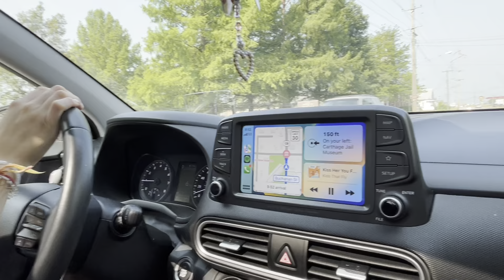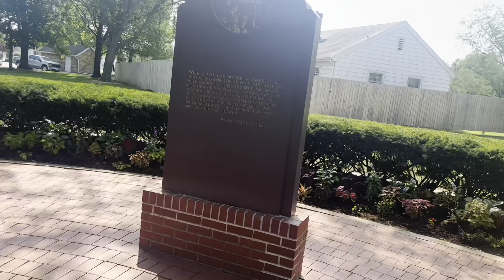becoming mormon for a day - trip to nauvoo, il